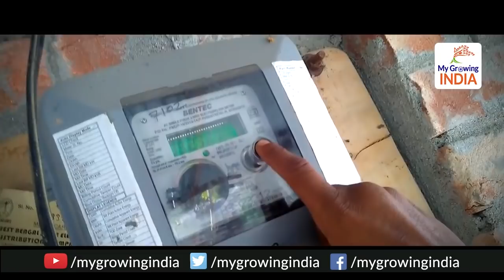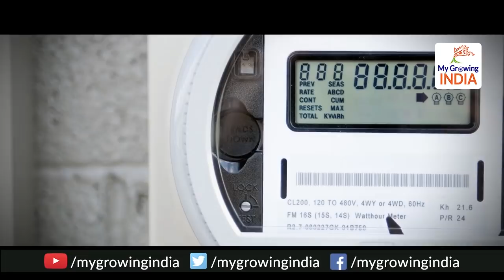Modi Government will Install Smart Meters for Electricity Saving | आ गया चोर पकड़ने वाला मीटर